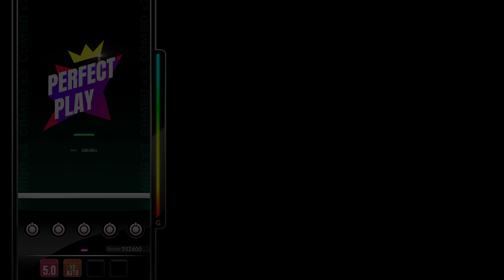[DJMAX RESPECT V] What am I fighting for? - Haloweak 5B NM PERFECT PLAY 100.00%